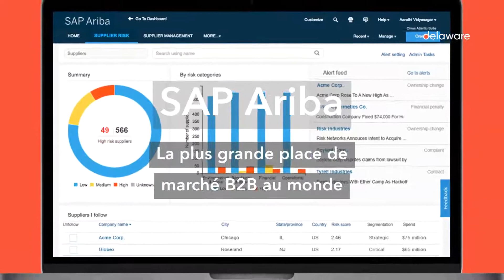Approvisionnement numérique : optimiser le processus d’achat pour créer de la valeur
Intégrateur de solutions innovantes & technologiques et spécialiste de l'intégration SAP & Microsoft, nous guidons nos clients dans leur transformation d'entreprise.

Reconnu sur le marché français et à l’international, nous venons en aide aux entreprises dans l’utilisation quotidienne de leur système d'information, grâce à nos 350 experts basés à Lyon, Lille, Nantes, Paris et Bordeaux.

Intégrateur SAP - Intégration SAP - Partenaire GOLD SAP